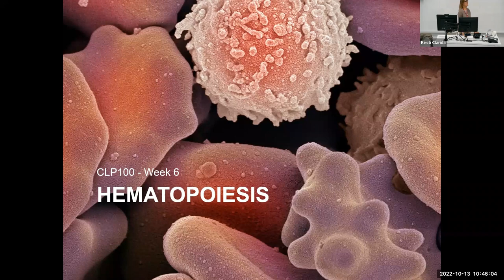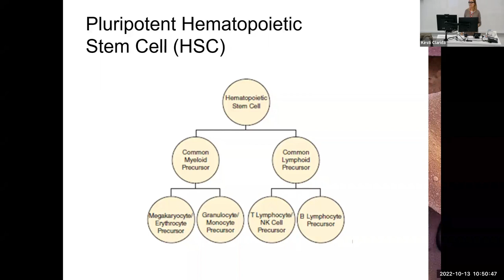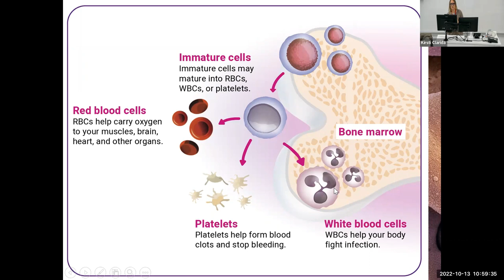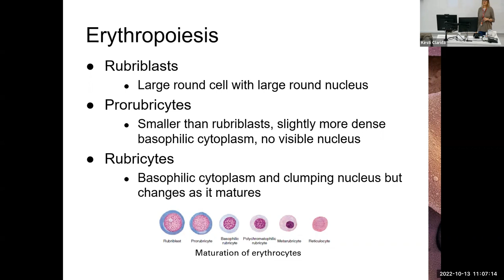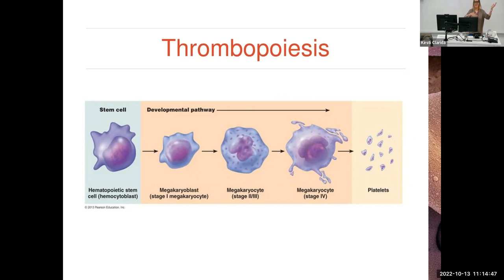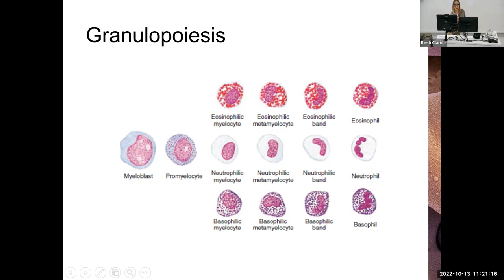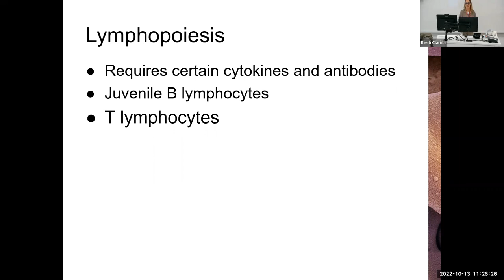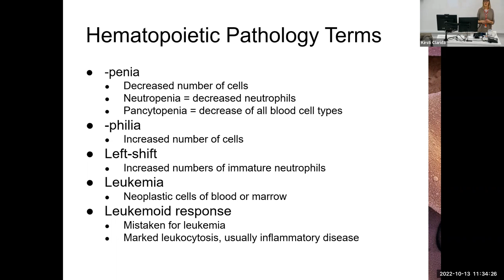CLP100 - Hematopoiesis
How are blood cells created? Learn all about the production of the different tyes of blood cells aka: hematopoiesis. This lecture is created for semester one veterinary technician students.